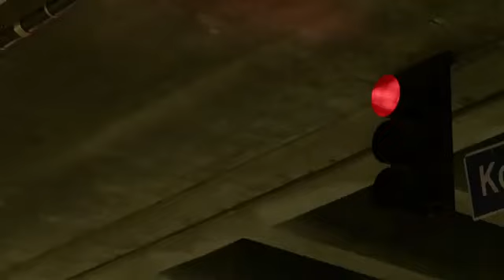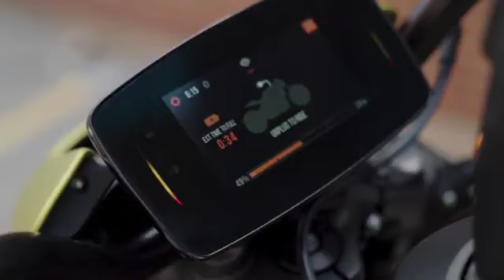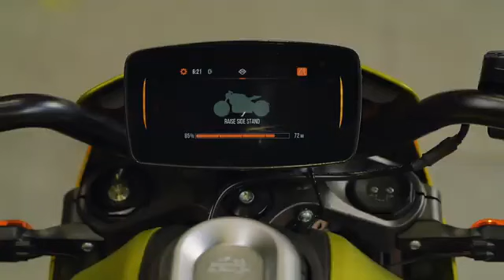2021 Harley-Davidson Livewire EV - the most radical Harley yet | First Ride Review